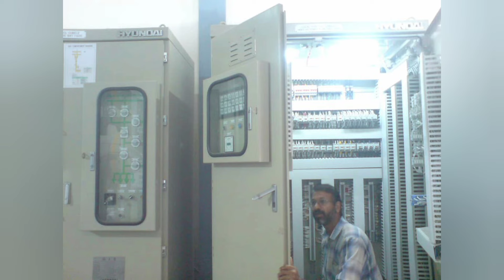حاجی رضا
افراگ